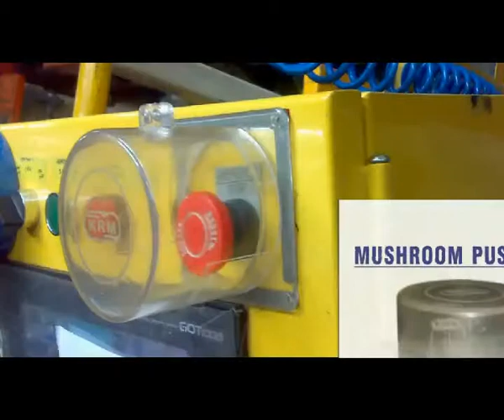Emergency push button-Mushroom Lockout--from KRM INDIA-+91 9810291381.flv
We, K R M- Faridabad-121007-INDIA- produce and export  only QUALITY  Lockout/ Tag out + other Safety Products.
 Customized  design can be made on volume.

Our AIM to serve  the customer with  Quality Products at very comfortable price in GLOBAL MARKET.
POLICY of our group K R M QUALITY, SERVICE & COMMITMENT.

For any product detail---please contact at :

Mobile :    Rajinder Wadhwa    + 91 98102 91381,  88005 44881